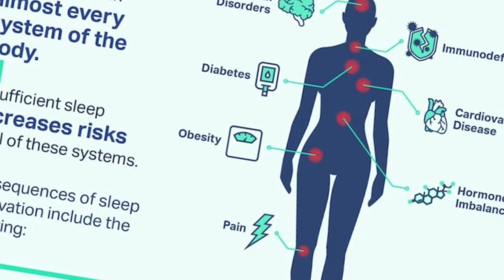ஜெர்மனியில் ஈழ தமிழ் இளைஞர் திடீர் மரணம் | City Tamils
Latest german tamil news updates